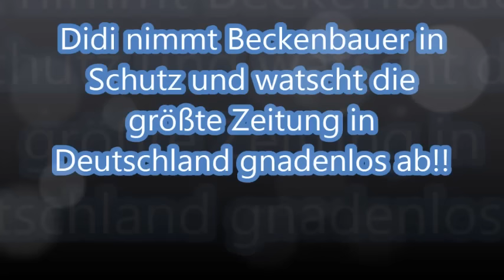Didi und der Kaiser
Didi nimmt Franz Beckenbauer in Schutz und watscht dafür unsere größte Deutsche Tageszeitung gewaltig ab.
Ein MUSS für jeden Rechtsanwalt.